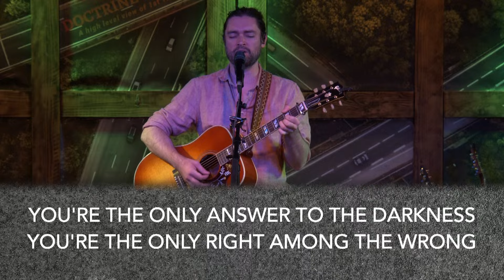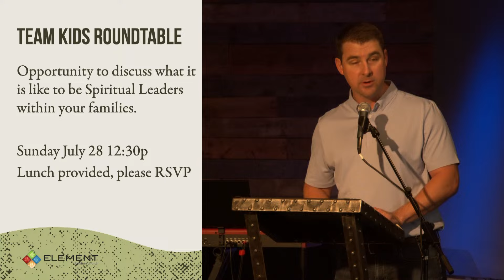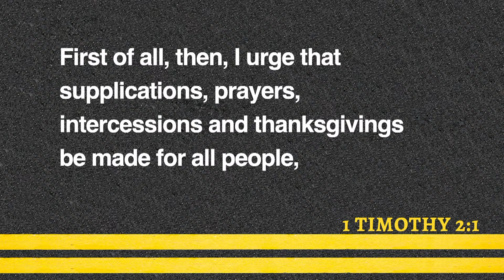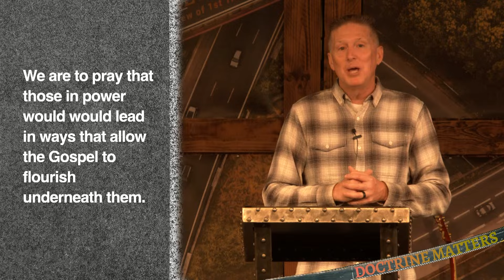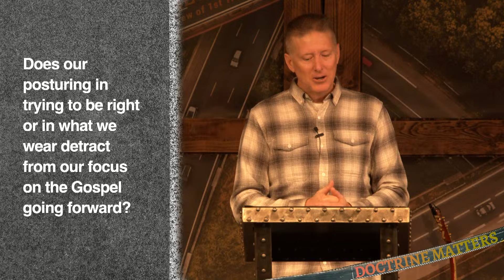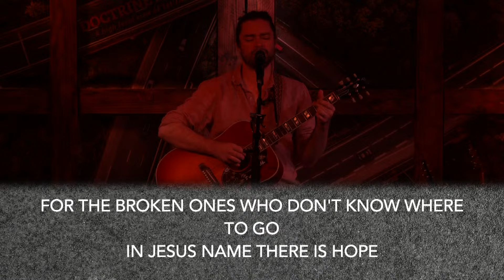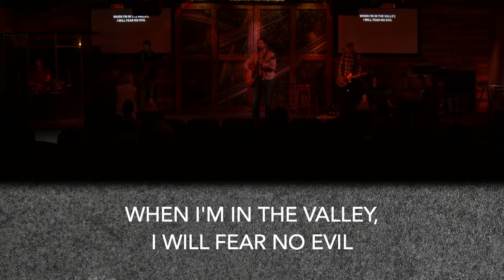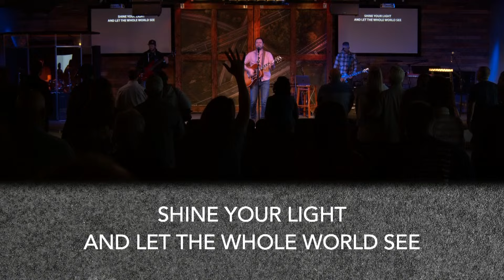On Demand 7/21/24 - 1 Timothy: Doctrine Matters | Week 3 - Praying for the Gospel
1 Timothy: Doctrine Matters
Week 3: Praying for the Gospel

| Message Description |

Doctrine is about what God has handed down to us—ultimately pointing to the good news of what Jesus did and is continuing to do. Proper doctrine will translate into how we live our lives, how we interact with others, how we worship God, and how we pray. Prayer is more than asking for things, but today we want to look at what we should be asking for:
Healthy churches will pray for the advancement of the Gospel.
God’s desires should be our prayers.
We learn God’s desires by looking at the Scripture, understanding correct doctrine, and abiding in Jesus.

| Quick Links |

//Music info
MB01U3T6OBBS9CP